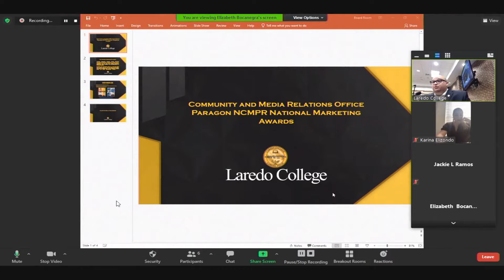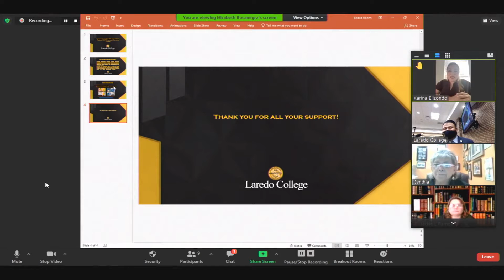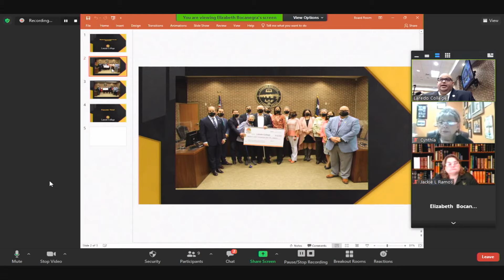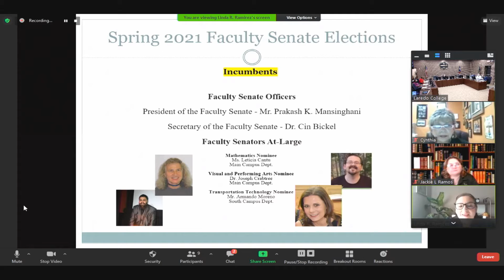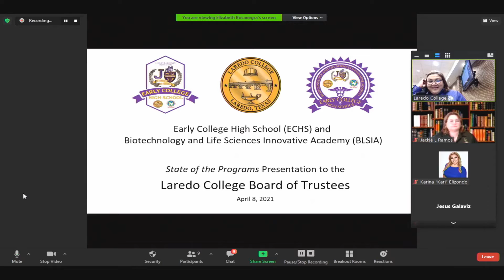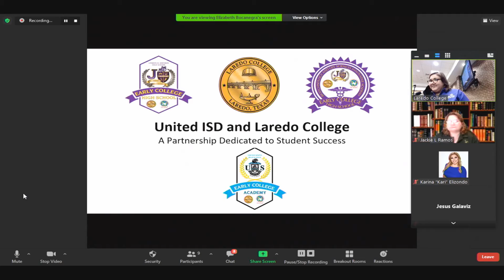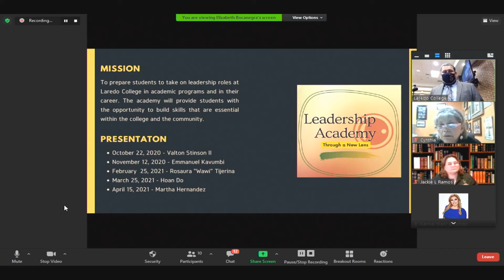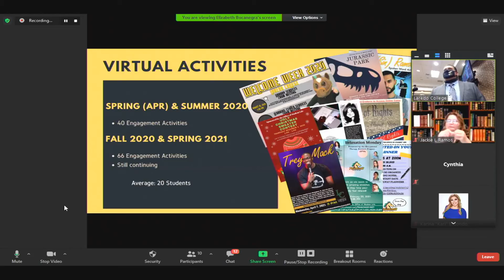Laredo College Board of Trustees Meeting April 8, 2021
Laredo College Board of Trustees' Regular Board of Trustees' Meeting for the month of April 2021